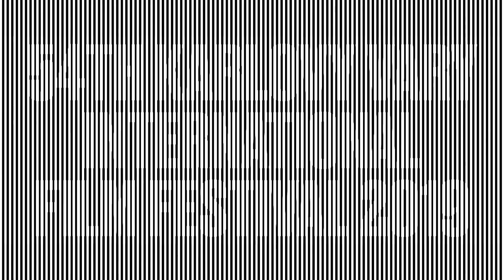The Filmmakers @ KVIFF 2019: Jaeden Martell